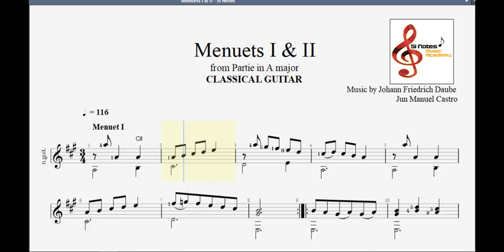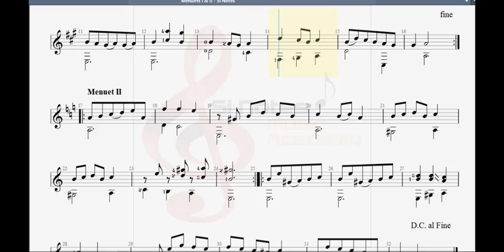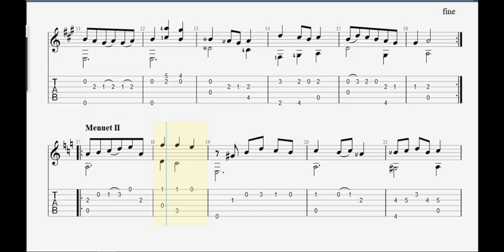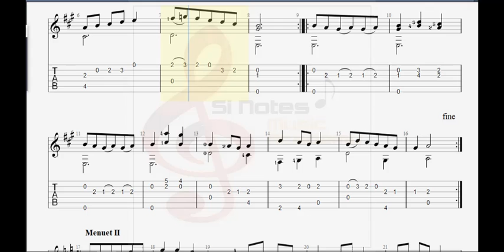MENUETS I & II - Trinity Classical Guitar Grade 4 ( with and without tabs )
Piece for Trinity College London Exams 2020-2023